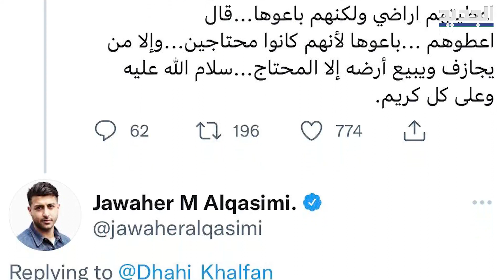زوجة حاكم الشارقة الشيخة جواهر تفضـ ـح كذب ضاحي خلفان فيما نسبه لزوجها!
فضـ ـحت الشيخة جواهر القاسمي زوجة حاكم الشارقة سلطان بن محمد القاسمي كـ ـذب نائب رئيس شرطة دبي ضاحي خلفان بشأن مسألة صـ ـادمة، اليكم تفاصيل الفضيـ ـحة كاملة!